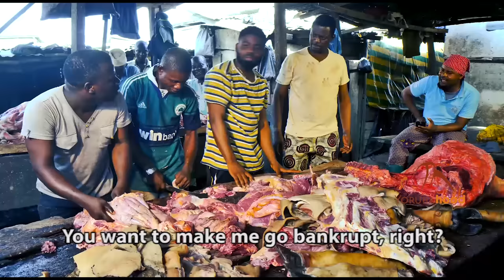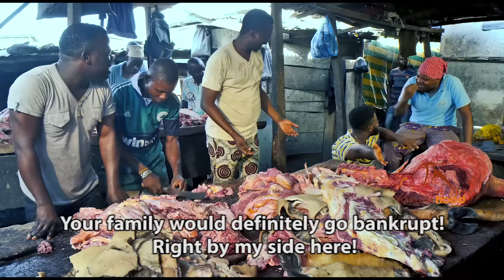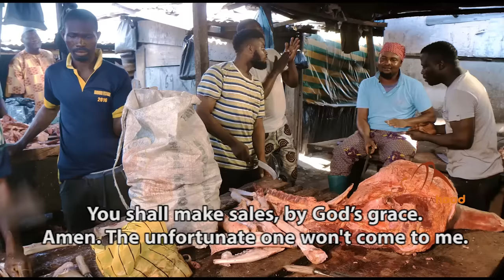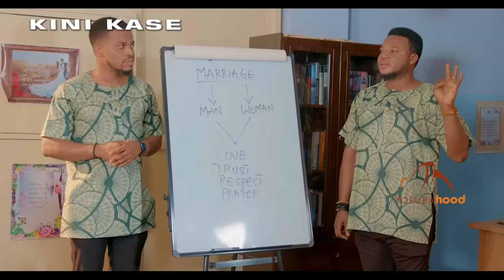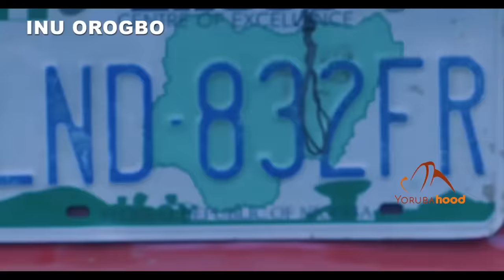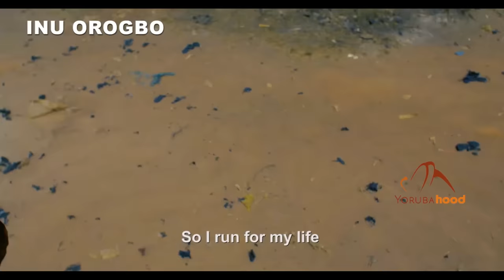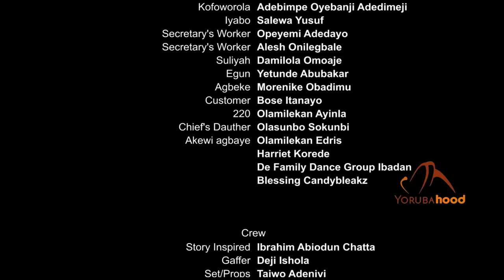Alapata - Latest Yoruba Movie 2023 Drama Mobimpe | Ibrahim Chatta | Rotimi Salami | Saidi Balogun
A butcher and an armed robber happens to be twin brothers separated at birth. The butcher gets entangled in a case of armed robbery. He can only be freed if his twin brother surrenders himself to the Police but his twin has been warned not to look for him because one of them might die if they meet.